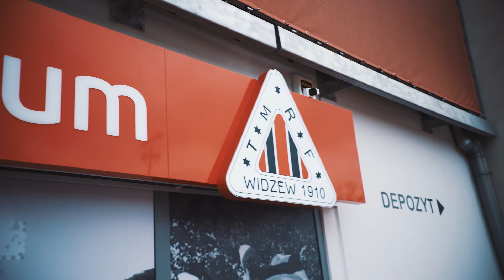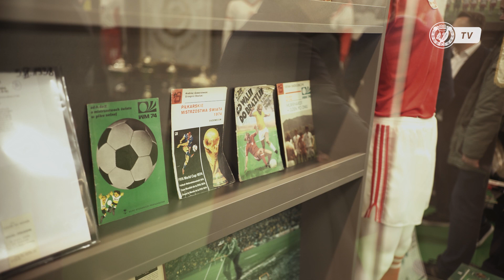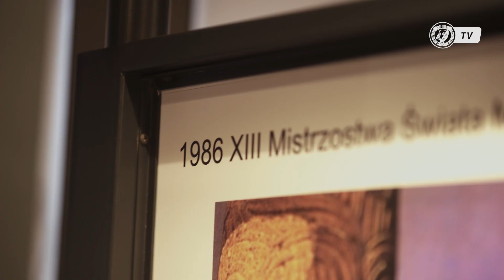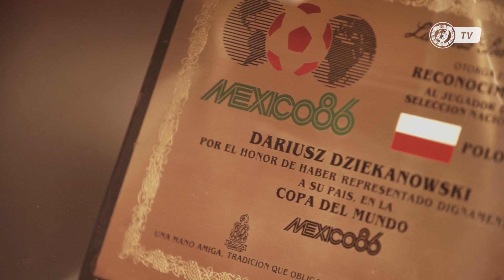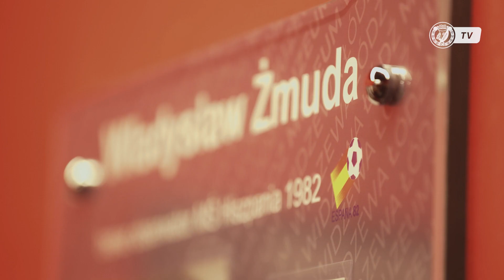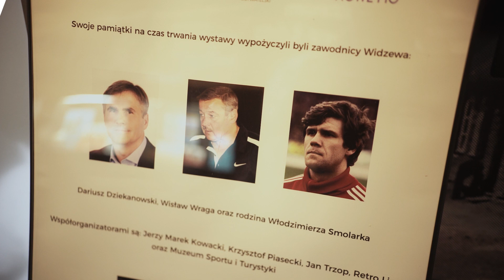Widzewiacy na Mistrzostwach Świata - wystawa w Muzeum Widzewa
W Muzeum Widzewa Łódź nastąpiło otwarcie wystawy poświęconej występom Widzewiaków na mistrzostwach świata. Jest to jednocześnie pierwsza czasowa wystawa w klubowym muzeum. Wśród zaproszonych gości znaleźli się m.in. Dariusz Dziekanowski, Marek Dziuba czy Euzebiusz Smolarek oraz wielu kibiców, działaczy, dziennikarzy i osób związanych z łódzkim Klubem.